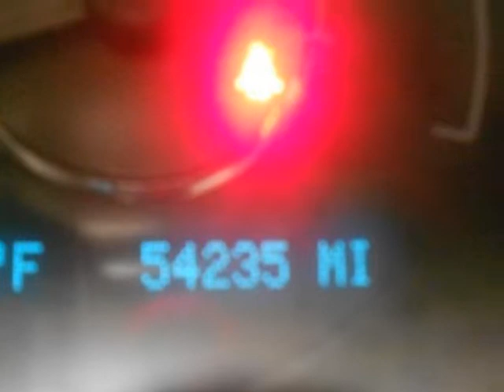2009 CHEVROLET Malibu 4dr Sdn LTZ POWER WINDOWS TRACTION CONTROL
2009 CHEVROLET Malibu 4 Door Sedan LTZ

Come to the experts! All the right ingredients! How do you beat the price at the pump? Just try this this gas-saving 2009 Chevrolet Malibu on for size, that's how. J.D. Power and Associates gave the 2009 Malibu 4.5 out of 5 Power Circles for Overall Initial Quality Design. New Car Test Drive said it "...blends a smooth ride with responsive handling, a quiet interior, effective crash performance and noteworthy build quality..." It is nicely equipped. A spacious car that gets great fuel mileage... Why torture yourself driving a small commuter box up and down the highway every day when you can ride in roomy comfort. to view a Free Price Check! You can count on Kemna to deliver you a quality used vehicle!!!